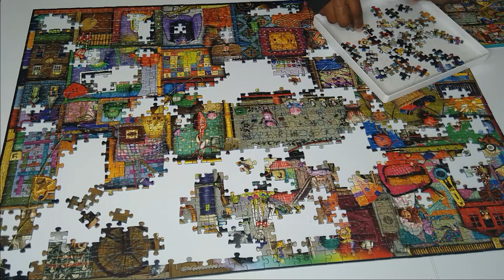Ravensburger Curious Cupboard | Relaxing | Puzzle [11]